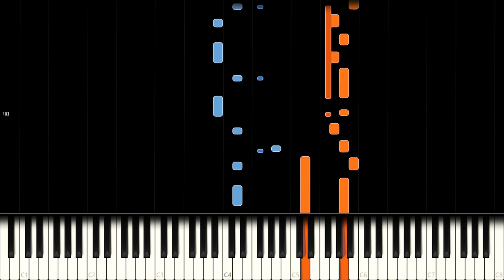iKON - ‘사랑을 했다(LOVE SCENARIO) (Piano Cover)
iKON: Return - Love Scenario

It has been a long while since I last covered a song as upbeat and happy as this one. Someone in the comments requested an iKON song around 2 months ago and although I'm late, here it is. I tried to stay as close to the original as possible which is why the cover doesn't have a lot of repetition.

What is your favorite song of 2020 so far?